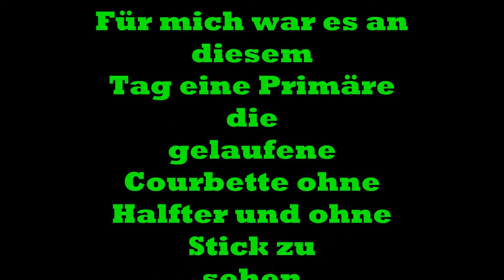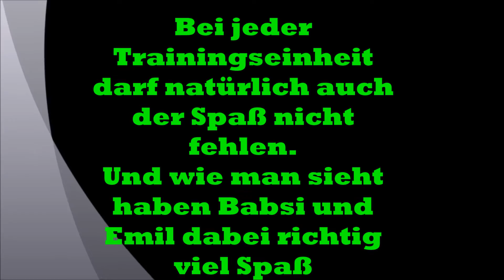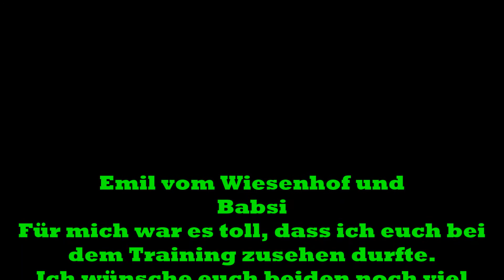Die Courbette von Emil ohne Halfter und ohne Stric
Emil von Wiesenhof läuft erstmals die Courbette ganz ohne Halfter und ohne Strick. Für mich war es eine Premiere das zu sehen. Ich durfte bei dem Training dabei sein und es war toll den beiden zuzuseh